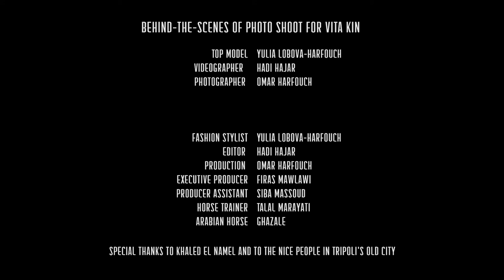Photoshoot for VITA KIN - Super Model Yulia Lobova-Harfouch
Behind-the-scenes of photo shoot for VITA KIN

Super Model Yulia Lobova-Harfouch
Videographer Hadi Hajar
Photographer Omar Harfouch
Producer Omar Harfouch

Location: Tripoli Lebanon

For this project i used the Sony A6500 , the 10-18mm f4, the 35mm f1.8 with a variable Gobe ND filter and the dji phantom4.